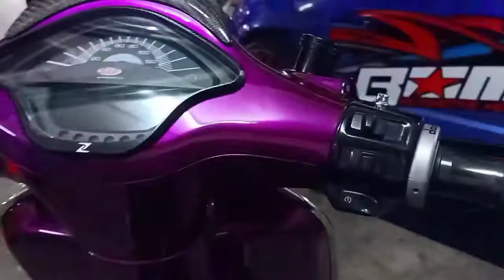Kumpulan Modifikasi VESP4 di Bali Oto Modification Series 1 - Nomor berapa yang paling keren ya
Modifikasi beberapa vespa ini ada di ajang Bali Oto Modification Series 1 2020.